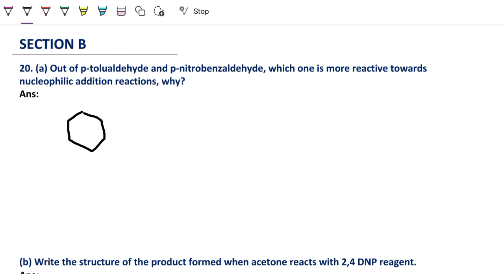Out of p-tolualdehyde and p-nitrobenzaldehyde, which one is more reactive towards nucleophilic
20. (a) Out of p-tolualdehyde and p-nitrobenzaldehyde, which one is more reactive towards
nucleophilic addition reactions, why?
(b) Write the structure of the product formed when acetone reacts with 2,4 DNP reagent.